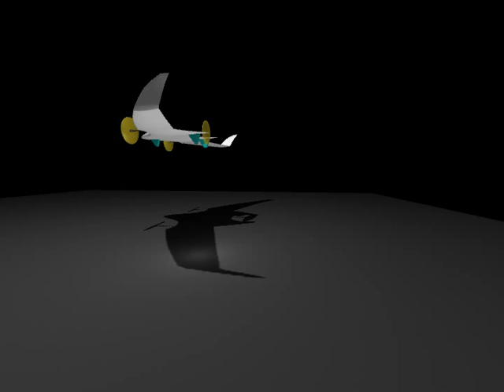0_Tricopter-Airplane (Idea)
Idea for a VTOL tricopter airplane.